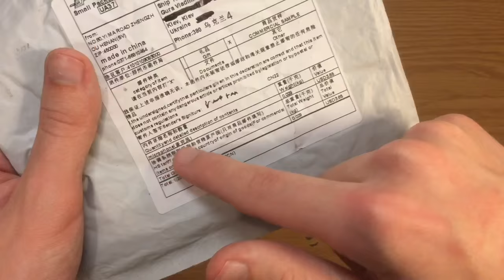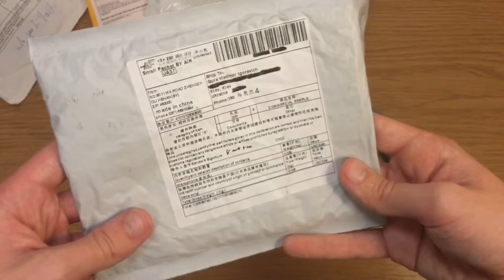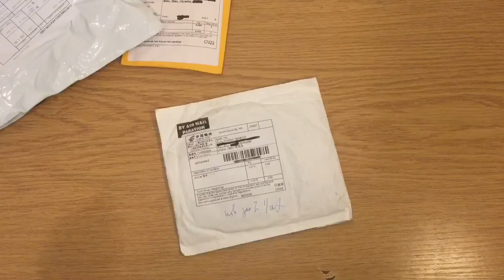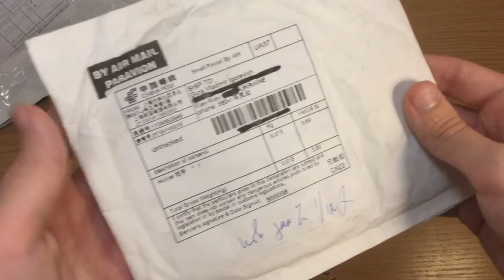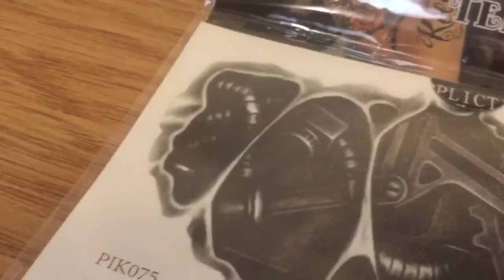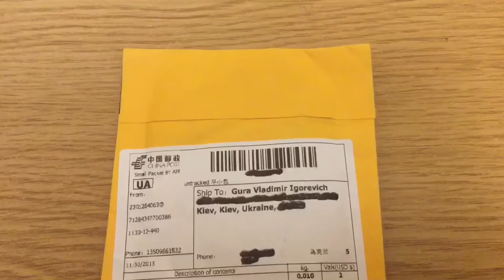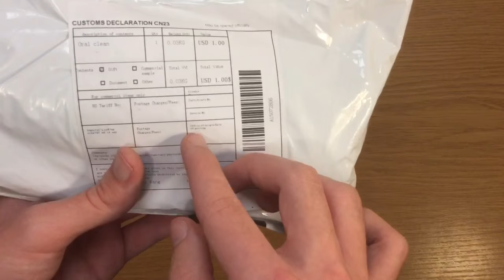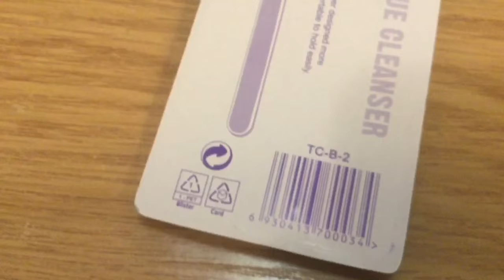Распаковка. Петличный микрофон для IPhone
Проект "Распаковка" - в каждом выпуск я распаковываю посылки с AliExpress, Ebay и украинской службы доставки "Новая почта"
Выпуски выходят регулярно,несколько раз в месяц.

Товар из выпуска:

Щетки для языка